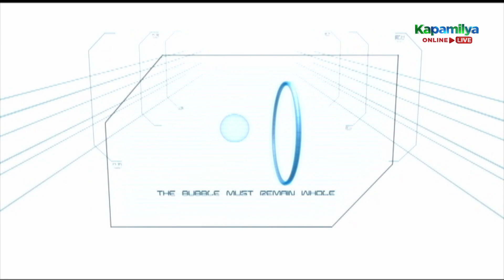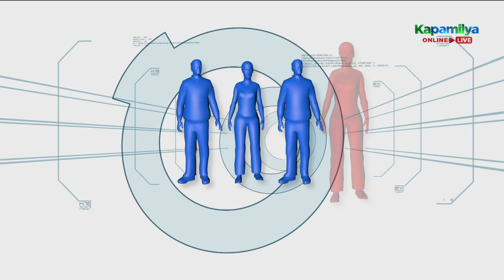Luis wants to know where the cherry came from | Mega Bubble | Minute To Win It: Last Man Standing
Luis wants to know where the cherry came from.